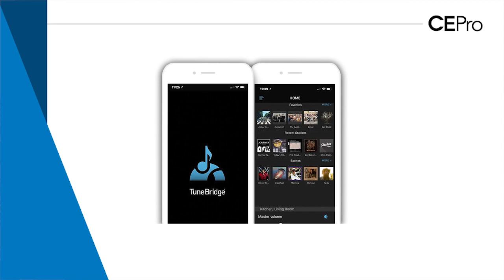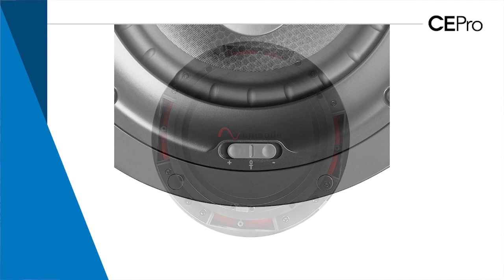CE Pro Talks with SnapAV about Multiroom Audio Solutions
Mike Jordan, vice president of audio/video at SnapAV, discusses the value of including subwoofers in multiroom audio systems, along with DIY vs. professional solutions.